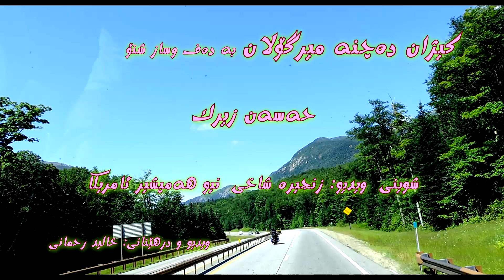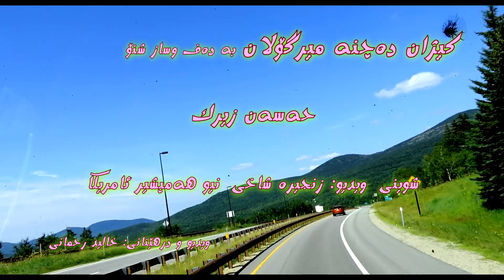حه‌سه‌ن زیرک ـ کیژان ده‌چنه‌ میرگۆلان به‌ ده‌ف وساز شنۆ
تکایه‌ بۆ ئیستفاده‌ی شه‌خسی یا پیجی خوتان ته‌نیا
                                                          له‌ شێوه‌ی "شێر" یا "ئیمبیه‌د" له‌ ویدیو کانی من که‌لک
                                                                                            وه‌ر گرن.  سوپاستان ده‌کم